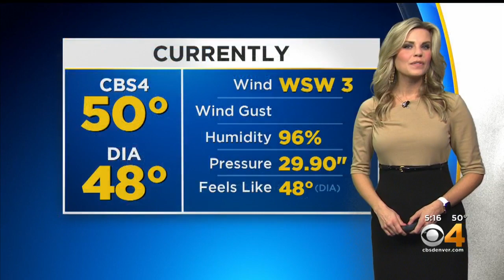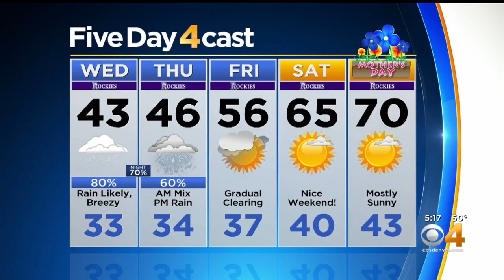Cooler With Chance For Snow